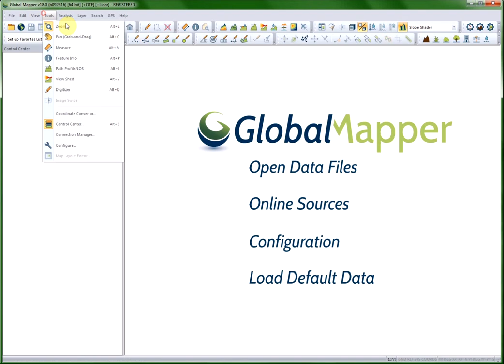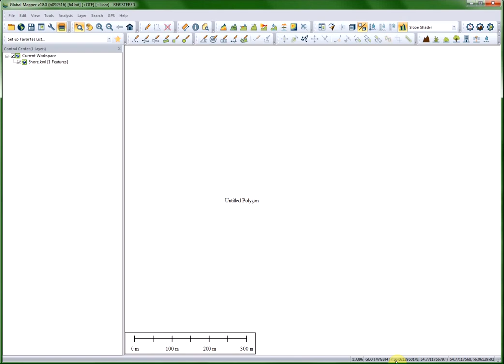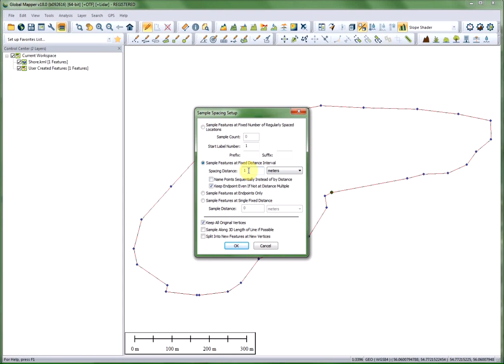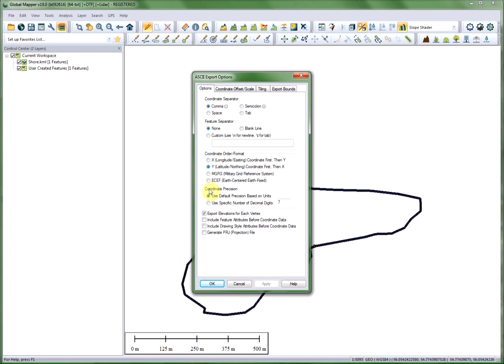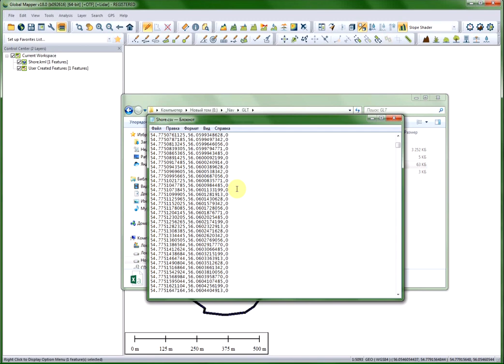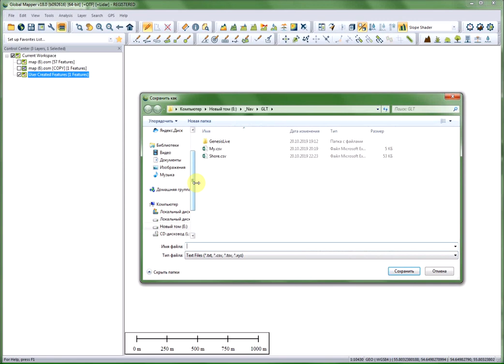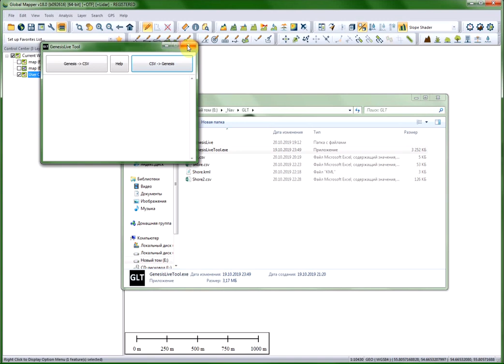Lowrance GenesisLive – Обновление! Часть 3: быстрое рисование берегов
Ссылка на скачивание программы в описании ниже.
В этом видео покажу, как легко и быстро рисовать большие объемы береговых линий!
Не забывайте делать резервную копию папки “GenesisLive” с вашего устройства, во избежание потери данных.